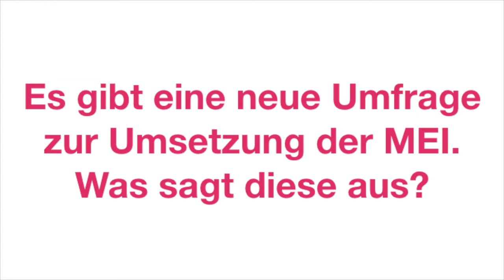Einordnung Umfrage gfs.bern